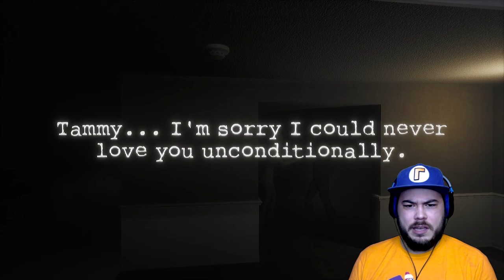MALAK FINALLY GETS HIS REVENGE!! | Dark Deception (Chapter 4 - Part 3)